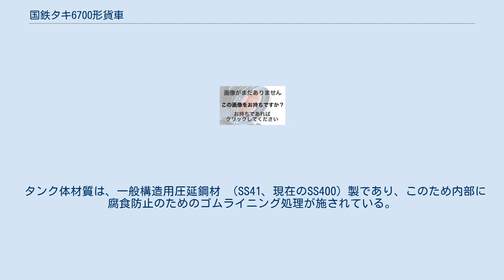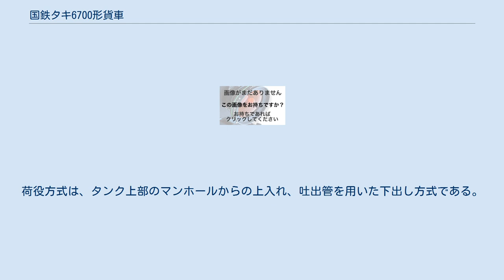国鉄タキ6700形貨車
国鉄タキ6700形貨車（こくてつタキ6700がたかしゃ）は、かつて日本国有鉄道（国鉄）に在籍した私有貨車（タンク車）である。
 1958年（昭和33年）8月26日にタキ400形より1両（コタキ402→コタキ6700）、タキ1400形より1両（コタキ1408→コタキ6750）の専用種別変更（カセイソーダ液→塩酸）が汽車製造にて行われ形式名は新形式であるタキ6700形に変更された。
更に同年9月6日にタキ400形より1両（コタキ410→コタキ6701）の専用種別変更が汽車製造にて行われた。
この時点でタキ400形よりの改造車はタキ6700番台、タキ1400形よりの改造車はタキ6750番台と区分けされていた。
 その後1968年（昭和43年）10月17日にタキ2800形より4両（コタキ2817、コタキ2832 - コタキ2834→コタキ6751 - コタキ6754）の専用種別変更（カセイソーダ液→塩酸）が汽車製造にて行われ本形式に編入され上記の番台区分が複雑になった。
 所有者は東亜合成化学の1社のみであり落成時の常備駅は伏木駅、坂出港駅、昭和町駅である。
 1979年（昭和54年）10月より化成品分類番号「侵82」（侵食性の物質、腐食性物質、危険性度合1（大））が標記された。
 タンク体材質は、一般構造用圧延鋼材 （SS41、現在のSS400）製であり、このため内部に腐食防止のためのゴムライニング処理が施されている。
タンク体には「（内部ゴムライニング）」と標記された。
荷役方式は、タンク上部のマンホールからの上入れ、吐出管を用いた下出し方式である。
 車体色は黒色、寸法関係は全長は10,300mm、全幅は2,478mm、全高は3,710mm、台車中心間距離は6,400mm、実容積は22.2m3、自重は18.2t、換算両数は積車4.0、空車1.6であり、台車はベッテンドルフ式のTR41C、TR41Dであった。
 1984年（昭和59年）1月31日に最後まで在籍した1両（コタキ6753）が廃車となり同時に形式消滅となった。